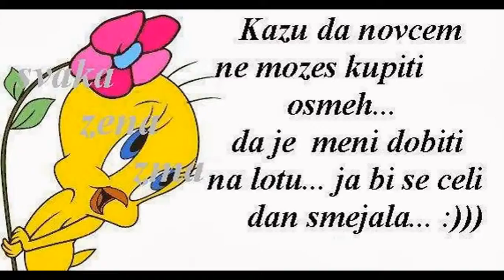Za sve drugarice slicice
Ovo su slicice samo za vase drugarice,sorry nijesam postavila jos slicica